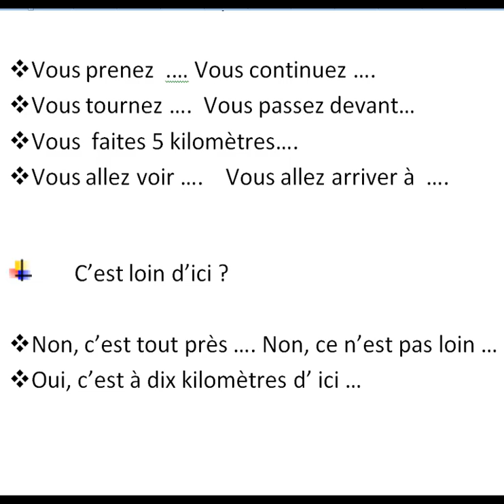Manières de dire localiser 2